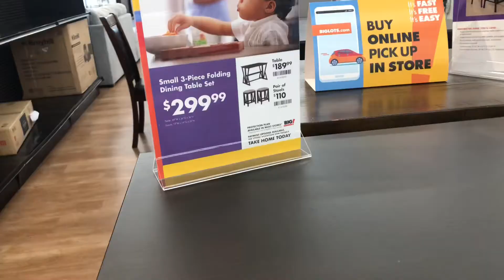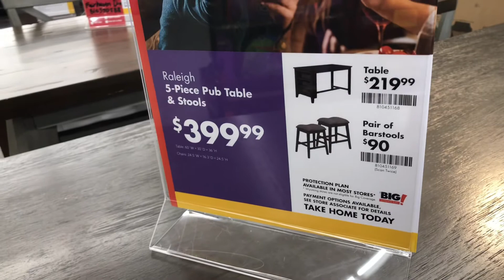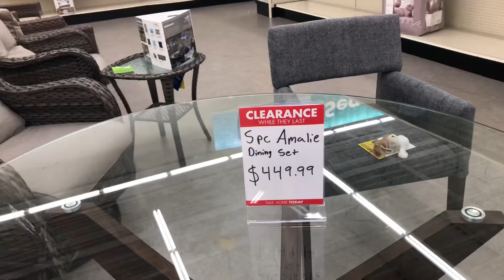DINING SETS IN BIG! LOTS